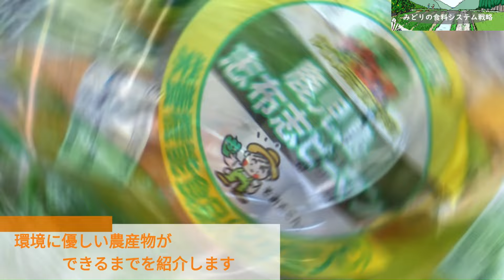環境にやさしい農産物一斉販売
みどりの食料システム戦略推進鹿児島連絡協議会参加の販売店による環境にやさしい農産物一斉販売の企画において、販売する有機農産物の作付けやIPM 農法の実践画像を一般消費者に視聴してもらい、理解を深め今後の環境に優しい農産物購入につなげる取組
・みどりの食料システム戦略推進鹿児島連絡協議会（鹿児島県拠点HP）
（０９９－２２２－５８４０）